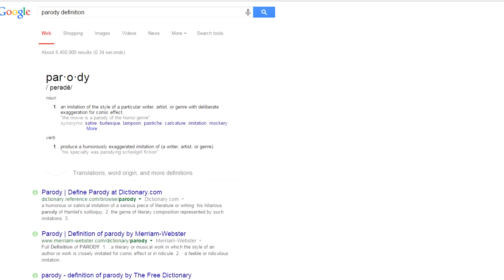Pentatonix - Daft Punk Parody RANT!!!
About a year and a half ago, I uploaded a video to YouTube. It was not my proudest work. Matter of fact, I hated it. But, I thought of it as something silly and fun, and more of a social experiment.

I created a Pentatonix Daft Punk Parody. I dressed up like each individual of PTX, except I over exaggerated them and sang horribly. The entire point of the video was to exaggerate in comedic form, and just have fun, and show that it's impossible for me to sing just like them. They are amazing singers! Long story short, the video got over 750,000 views. It was one of the most hated videos on youtube.  My video had over 15,000 thumbs down, and some of the meanest comments ever. It was quite comical, yet also genius. People were arguing back and forth saying I hated PTX, while others were defending me saying that I was just having fun and joking around.

2 weeks ago I got an email from youtube stating that they have removed my video. I am so angry about this!